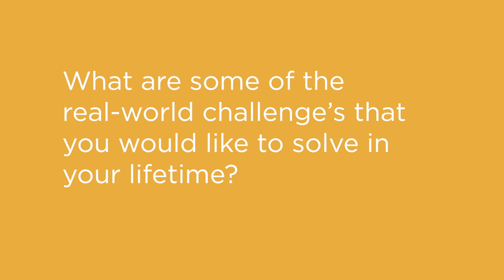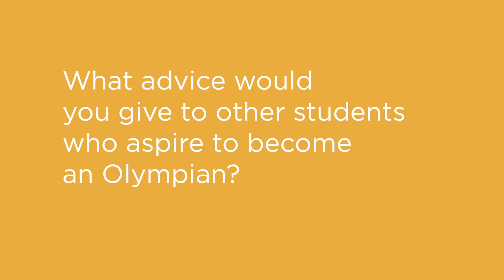Meet the 2020 CMC Team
Australia has been invited to participate in the first ever Cyberspace Mathematical Competition.

This virtual contest takes place on 13 and 14 July and provides a fun opportunity for the world's top young mathematics students to engage with challenging and interesting problems.

Get to know some of the team that represented Australia this year.

Solve problems, create the future!